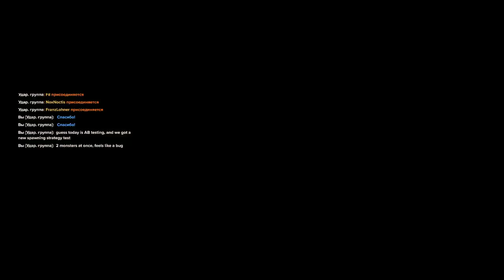Darktide - HL-17-36: Плавильный комплекс - Огрин Вышибала - T5: Auric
Карта: Плавильный комплекс HL-17-36
Задание: Атака
Регион: Фабрика HL-17-36, "Металфаб-36"
Особые обстоятельства: Высокая интенсивность, Ударные войска
Оперативник: Огрин Вышибала
Сложность: T5 - Auric